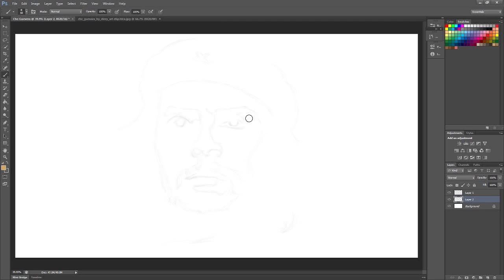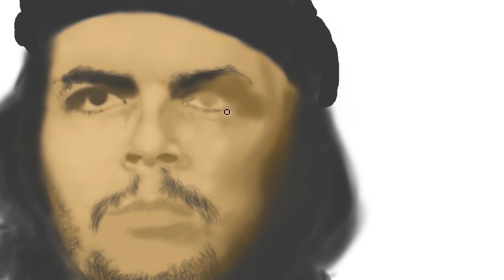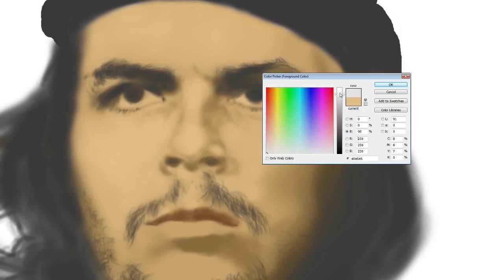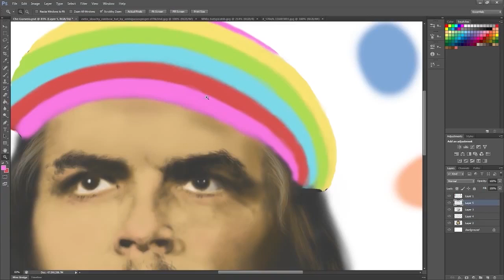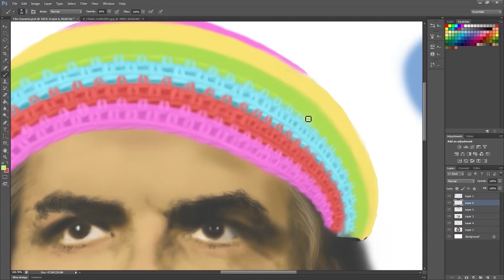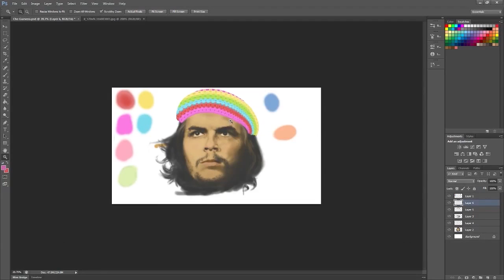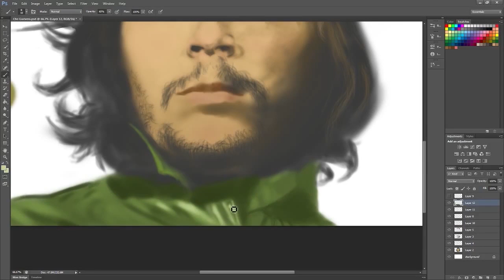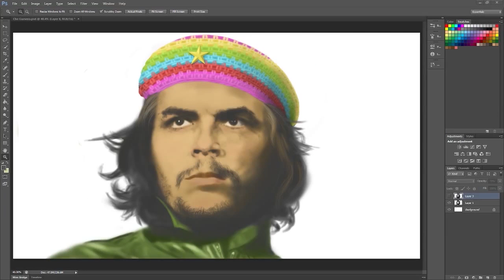Che Guevara Speed Painting (with rainbow hat)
"che guevara" "che" "guevara" "che guevara speed painting" "che guevara art" "che guevara drawing" "che guevara speed sketch" "speed painting" "art" "speed sketch" "drawing" "rasta" "rainbow" "argentine" "marxism" "marxist" "revolution" "el Che" "guerrilla leader" "Cuba" "cuban revolution" "Guatemala" "Batista regime" "rastafari"